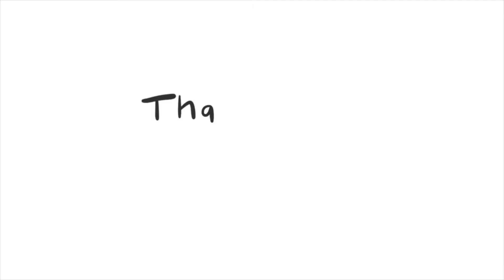เจ้เปาเข้าครัว 02 : หมูสามชั้นคั่วเกลือ Salted Pork belly in mini kitchen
หมูสามชั้นคั่วเกลือ Salted Pork belly in mini kitchen
ง่ายๆ สไตล์เจ้เปา ในครัวเล็กๆ หอพัก คอนโด เตาไฟฟ้าโนแก๊ส